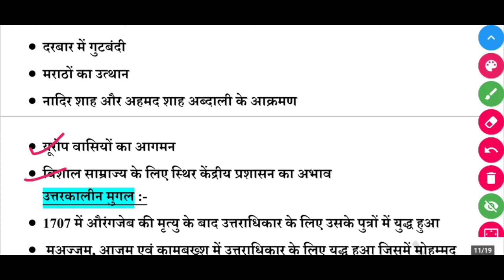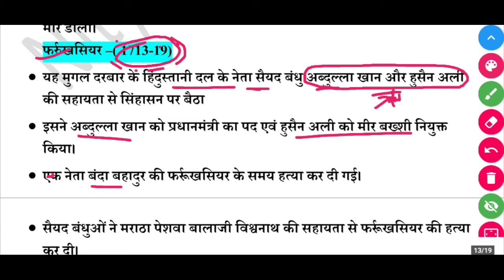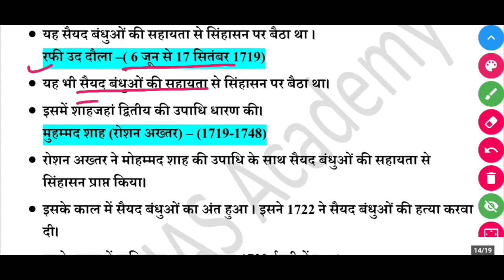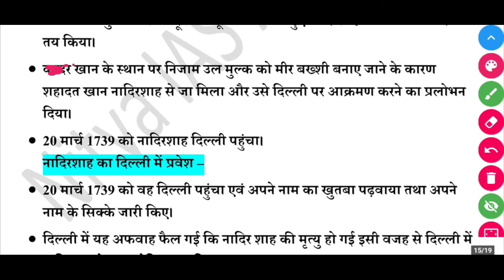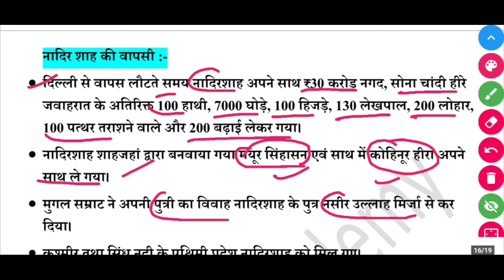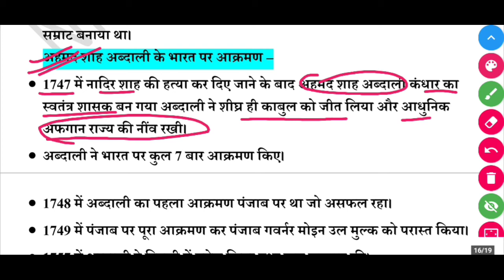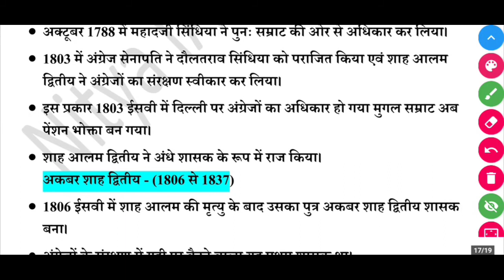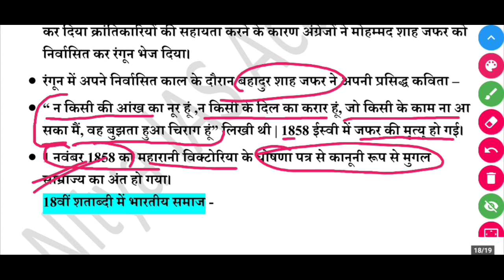Complete Modern History of India | आधुनिक भारत का इतिहास | भाग 2 | OLD NCERT